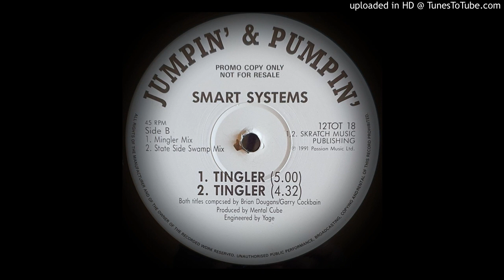SMART SYSTEMS - TINGLER (STATE SIDE SWAMP MIX)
1992 BREAKBEAT HARDCORETECHNO 12TOT 18